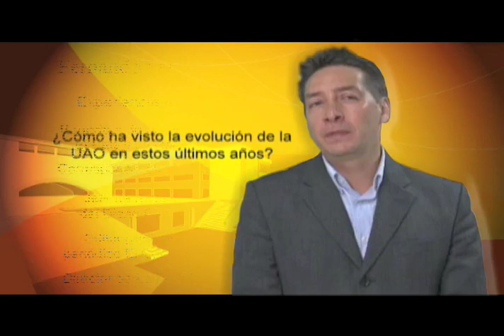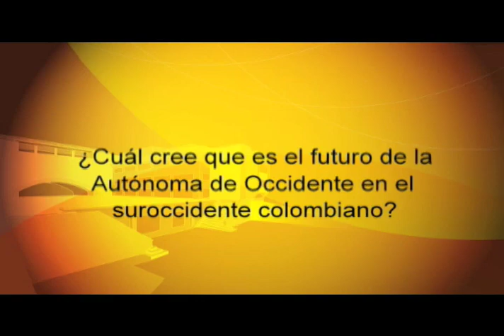Fernando Quijano Velasco, egresado Autónomo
Conozca a Fernando Quijano Velasco, egresado de Comunicación Social -- Periodismo de la Universidad Autónoma de Occidente y Director del diario La República.